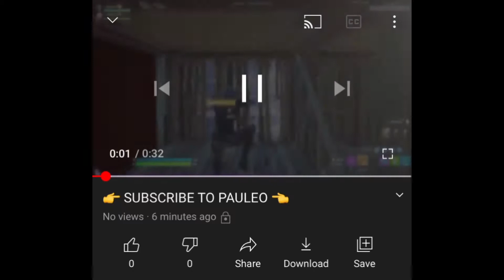Fortnite Montage - “INDUSTRY BABY” 🏗(but it’s perfectly synced)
hope you guys enjoyed this fortnite montage - “INDUSTRY BABY” 🏗 (but it’s perfectly synced)

tags,